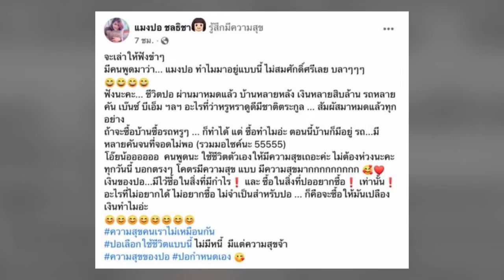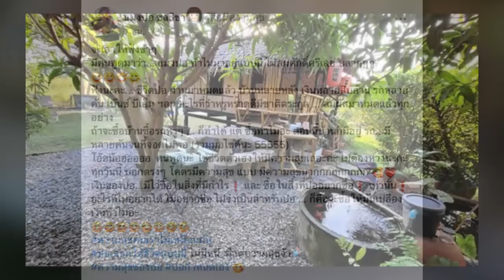ไม่เรียกร้องซักบาท! หลังแม่บุญธรรมพลิกรวยพันล้าน ‘แมงปอ ชลธิชา’ ขี่รถเร่ขายผัก ตอกกลับคนว่า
ไม่เรียกร้องซักบาท! หลังแม่บุญธรรมพลิกรวยพันล้าน ชีวิตล่าสุด ‘แมงปอ ชลธิชา’ ขี่รถเร่ขายผัก ตอกกลับคนว่าไม่สมศักดิ์ศรี

ในวงการลูกทุ่งชื่อของ แมงปอ ชลธิชา เรียกว่าติดทำเนียบลำดับต้นๆ เลยทีเดียว เพราะเพลงที่เธอปล่อยออกมานั้นเรียกว่าดังเป็นพลุแตก ขๅยเทปได้เป็นล้านตลับ